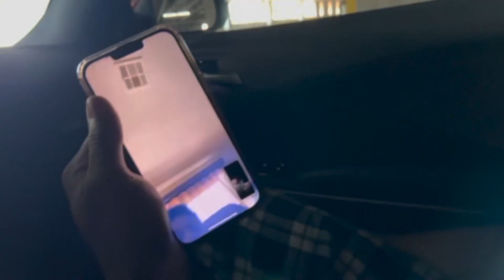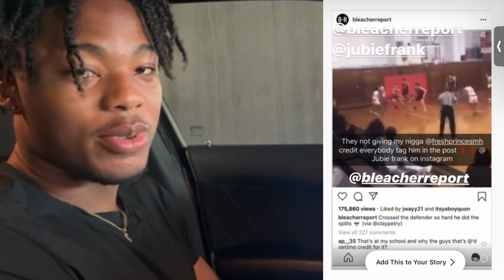Loser BREAKS UP With Their GIRLFRIEND!!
Jumpshot started selling as soon as the game started but ima blame it on me working out that. I beat him 3 times off after this off camera lol.
ABOUT OUR CHANNEL:
My channel is about vlogging my lifestyle wile incorporating pranks in the mix.